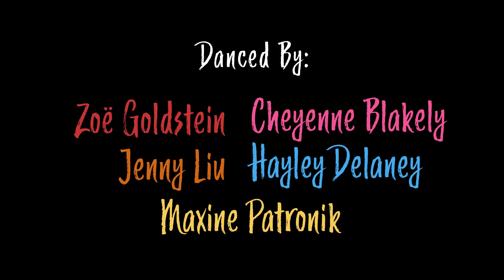RagBag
Concept and Choreography: Zoë Goldstein
Cinematography: Kerryn Taylor and Sage Feliciano
Dancers: Hayley Delaney, Cheyenne Blakely, Maxine Patronik, Jenny Liu, and Zoë Goldstein